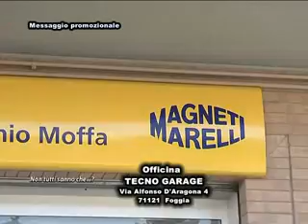Non utti sanno che PILLOLA Officina TECNO GARAGE Le sospensioni